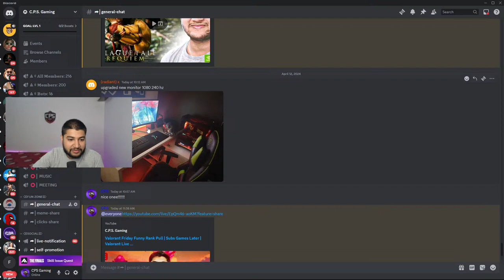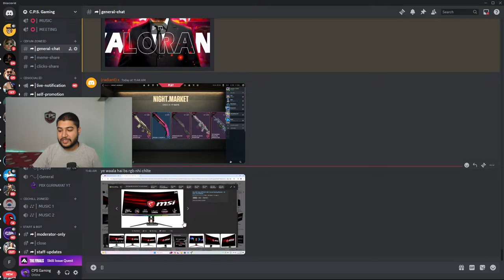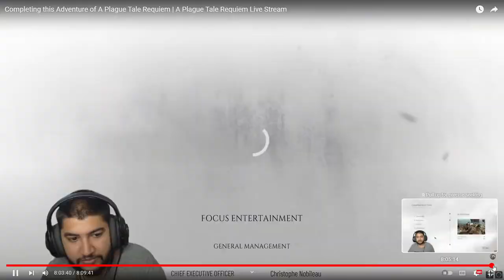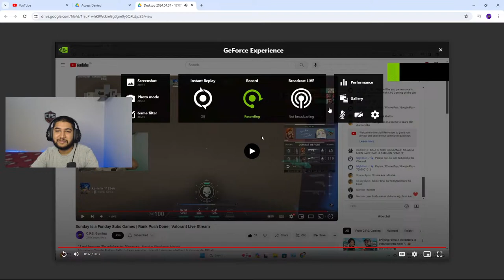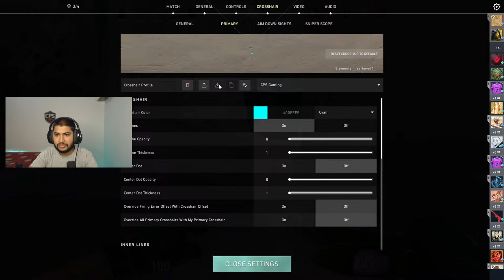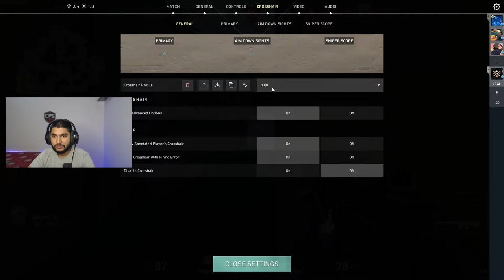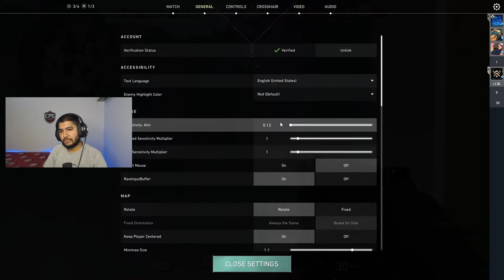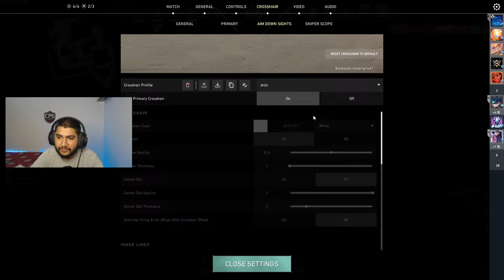Valorant Friday Funny Subs Games | Rank Push Done | Valorant Live Stream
My name is Chander Prakash Sethi. I stream everyday. I play all the games whether it is story mode, FPS etc.

Rules:
Don't post in ALL CAPS or use excessive emojis, letters or characters. Don't discuss politics, religion, race, sex, violence, disturbing details about vehicle accidents, bodily functions, or anything like that. We try to be mindful of any children who may be watching. Everyone is entitled to their opinions.

PC Specifications:
Processor - Intel® Core™ i5-10400F (2.90GHZ)
Motherboard - MAG B460 TOMAHAWK
RAM - G-Skill 16 GB(8*2) 3200mhz
GPU - INNO3D GEFORCE RTX 3060 TWIN X2 OC(12 GB)
SSD - ADATA SSD 512gb
HDD - WD 1TB SATA
PSU - Corsair 650 Watts
Cabinet - Deepcool Matrexx
LIquid Cooler -Deepcool GAMMAXX L240

Peripherals:
Keyboard  - Logitech Gaming Keyboard G213
Mouse - Logitech G402 Hyperion Fury
Mouse Pad -  Ant Esports
Monitor - Dell 65Hz (Dual setup monitor coming soon)
Mic - Maono AU AO4
Headphone - Cosmic Bytes Oberon

❤️Mukul Johar, Pulkit Johar, Aryan Pal, Sanmukh Singh, Omkar, Sunith Shetty, Shubham Deshmukh, Aditya, Eshwar, Abdul Mateen, Weylyn_WOLF and Munna Tipathi Zindabad, Tuhin Patgiri, Hawk many more to come.

About me:
. Chander Prakash Sethi
. 23 Years Old
. Ghaziabad